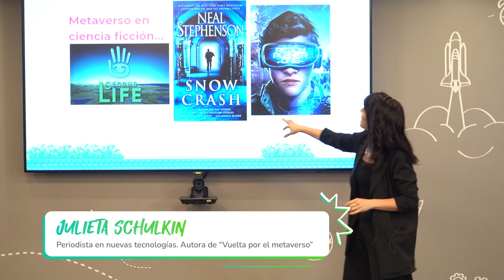Total Innodays 2023 - Evento IA - Latam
Evento híbrido en el marco de InnoDays 2023, sobre los avances de la inteligencia artificial y su actualidad para el equipo de TotalEnergies Latam. De manera presencial para 100 personas en Argentina y +60 de personas en Chile, Colombia y Perú.

Charla de Julieta Schulkin, periodista especializada en tecnología; hablamos, probamos y debatimos sobre InteligenciaArtificial.

Nos conectamos con colaboradores de todo LATAM.